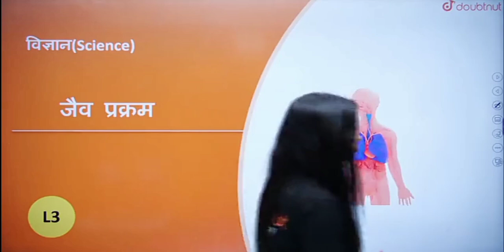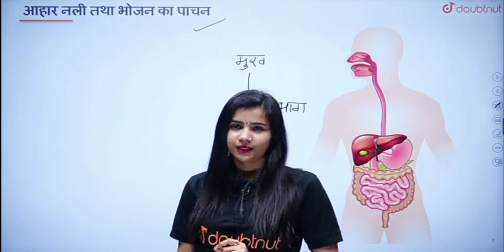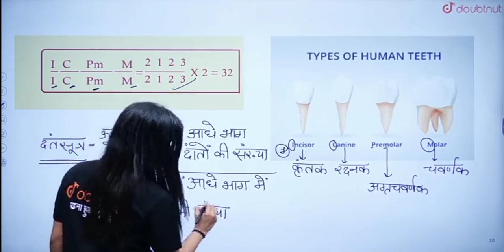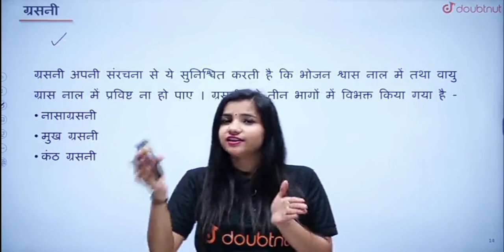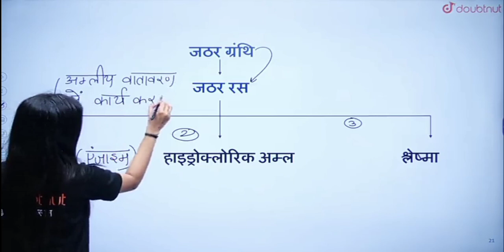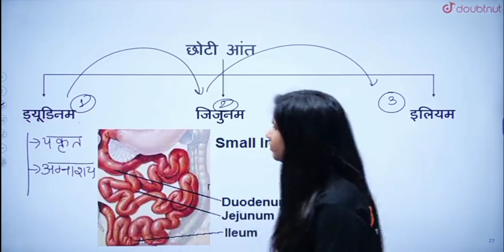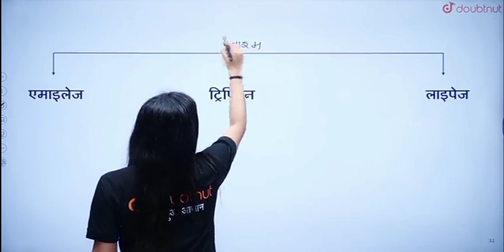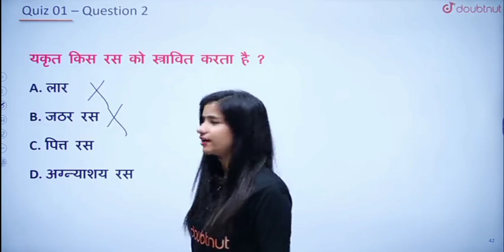NCERT Class 10|| Jaiv Parakram जैव प्रक्रम | Biology |Lecture 2|मानव में पाचन| by Pooja Mam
Human teeth
human toung  पाचन 01:15-03:16

मानव पाचन तंत्र 03:16 - 06:41

आहार नली तथा भोजन का पाचन 06:41-

09:51

मुख 09:51 10:23

aid 10:23-14:54

जीभ 14:54 25:02

आमाशय 25:02 30:18

छोटी आंत 30:18-33:12

यकृत ग्रन्थि 33:12 33:27

अग्नाशय ग्रन्थि 33:27- 42:24